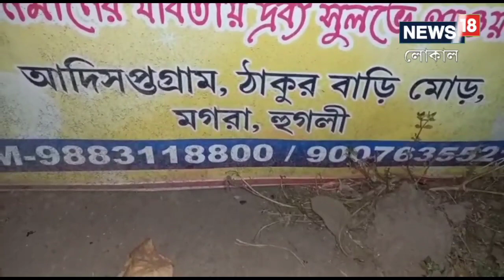Hooghly News: নিয়ন্ত্রণ হারিয়ে রাস্তার পাশের দোকানের উপর উল্টে গেল ১৪ চাকার পণ্যবাহী গাড়ি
নিয়ন্ত্রণ হারিয়ে দুটি দোকানের উপরে উল্টে গেল পণ্যবাহী কন্টেনার। ঘটনাটি  ঘটেছে মগড়া থানার আদিসপ্তগ্রাম ঠাকুরবাড়ি মোড়ে। দোকানের ভেতরে কেউ না থাকায় হতাহত কোন খবর নেই।